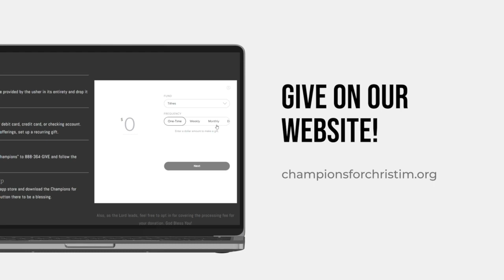Guidance for Your Purpose: Divine Direction | Part III | Dr. William A. Wynn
Scriptures: Isaiah 43: 18-19; 1 Samuel 23: 1-3
Speaker: Dr. William Wynn
Date: Replay (aired 01/14/2024)